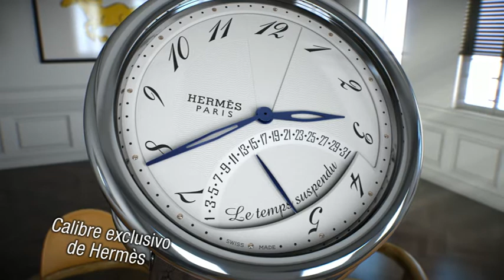Hermès Arceau Temps Suspendu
Video descriptivo del famoso reloj de Hermès. El auténtico guardatiempos.